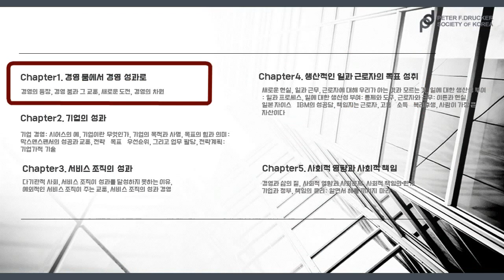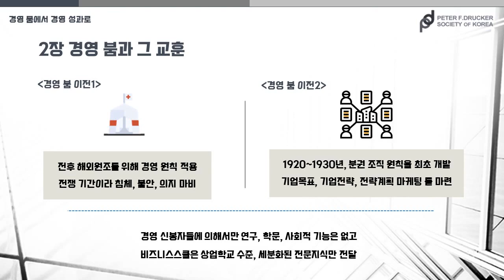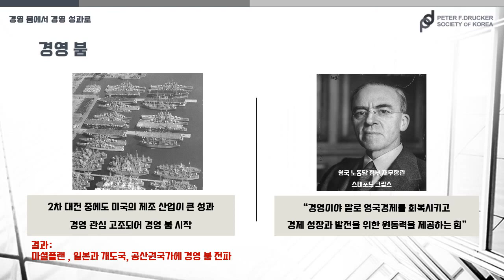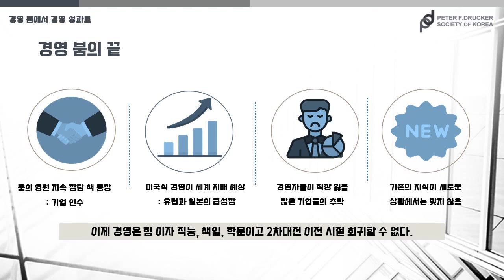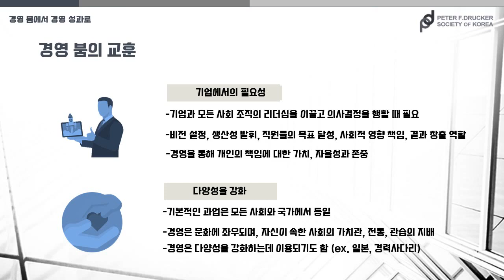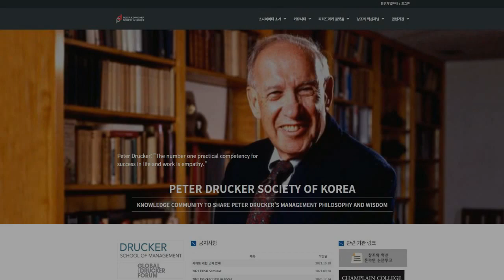피터드러커의 매니지먼트 상권 #1-2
경영 붐과 그 교훈